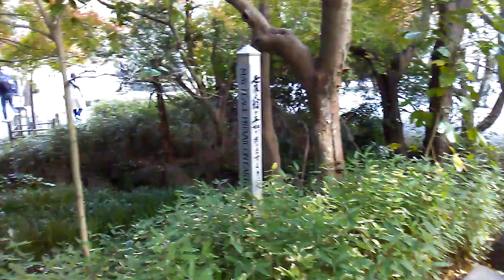野菜を食べよう（SANPO）Kamakura3 Kanagawa Japan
（SANPO）Kamakura3 Kanagawa Japan